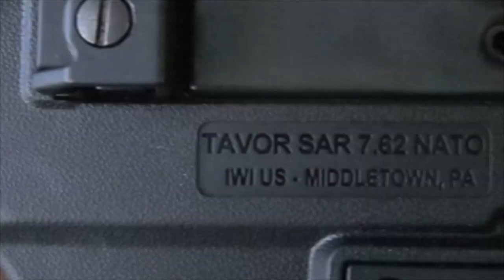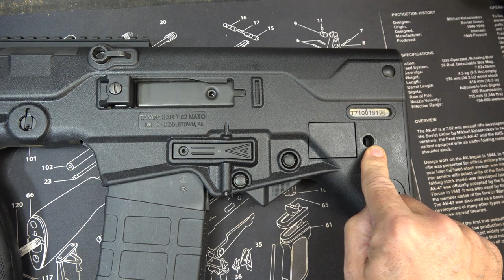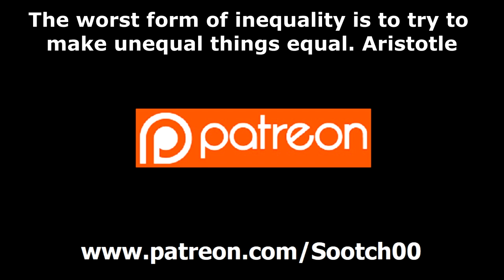IWI Tavor 7 .308 Bullpup Review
IWI Tavor 7 Bullpup in 7.62x51 NATO is the big Brother to the X-95 and TAR-21 in 5.56 NATO. Super compact and light on recoil, this Bullpup delivers at the range. Thanks to IWI for supplying the Tavor 7 for the review.